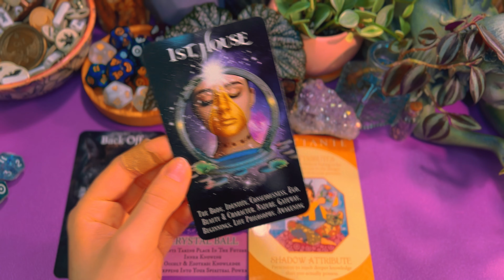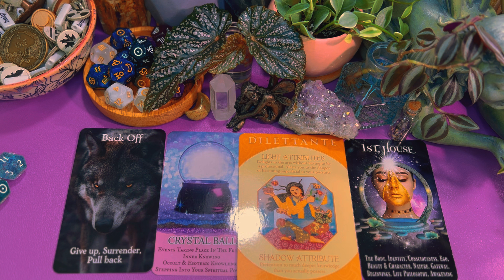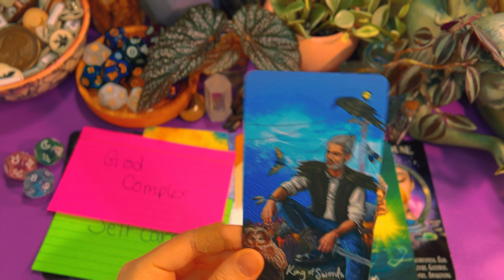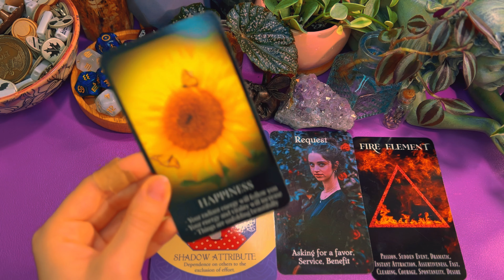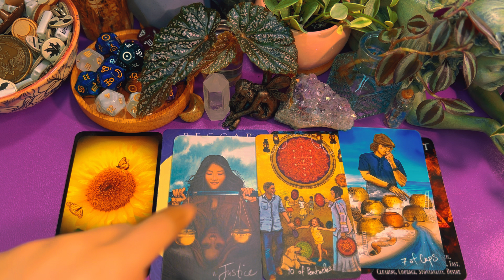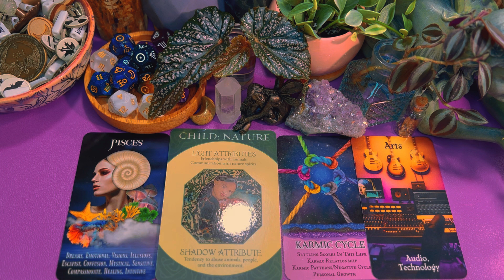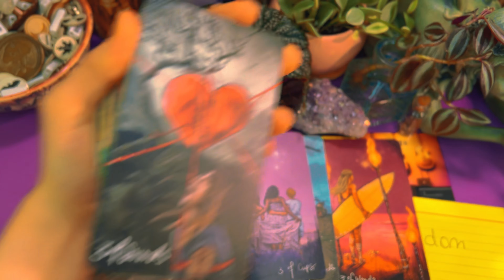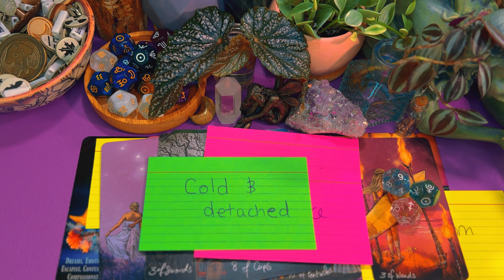🎀𝓨𝓸𝓾𝓻 𝓢𝓽𝔂𝓵𝓮 𝘴𝘢𝘺𝘴 𝘛𝘏𝘐𝘚 𝘢𝘣𝘰𝘶𝘵 𝘺𝘰𝘶! (🅿🅸🅲🅺 🅰 🅲🅰🆁🅳 🆁🅴🅰🅳🅸🅽🅶)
°• 𝐖𝐡𝐞𝐫𝐞 𝐲𝐨𝐮 𝐜𝐚𝐧 𝐟𝐢𝐧𝐝 𝐦𝐞 (𝐁𝐞𝐬𝐢𝐝𝐞𝐬 𝐘𝐓) •°
♡ 𝐏𝐫𝐢𝐯𝐚𝐭𝐞 𝐑𝐞𝐚𝐝𝐢𝐧𝐠𝐬♡

^^(𝗧𝗵𝗲𝘀𝗲 𝗮𝗿𝗲 𝗺𝘆 𝗢𝗡𝗟𝗬 𝘀𝗼𝗰𝗶𝗮𝗹𝘀! 𝗗𝗼𝗻'𝘁 𝗯𝗲 𝘀𝗰𝗮𝗺𝗺𝗲𝗱 𝗯𝘆 𝗼𝘁𝗵𝗲𝗿𝘀!)^^

Hey guys welcome to my video!
My name is Sarah.  she/her

Tropical: ♎️ 𖤓 ♐️ ☾ ♊️ ↑
Sidereal: ♎️ 𖤓 ♏️ ☾ ♉️ ↑

🌞 TIMESTAMPS ⭐️
Youtube Membership➡00:00
Pile Selection   ➡00:09
Pile 1 ➡02:14
Pile 2 ➡21:02
Pile 3 ➡39:05